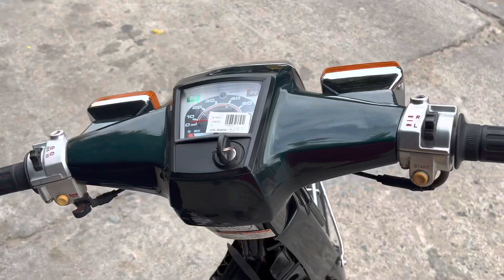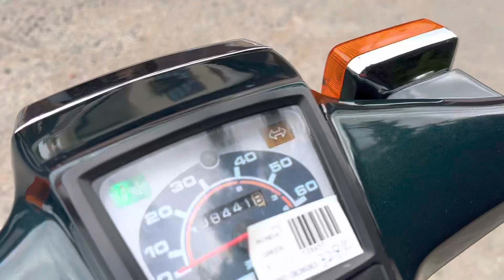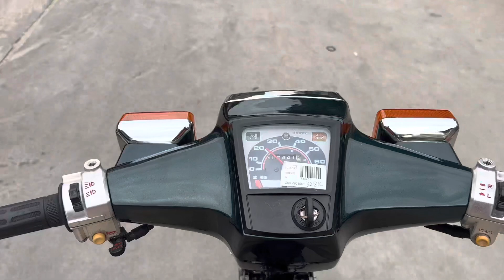Honda custom 50/1997 zalo (đã bán )